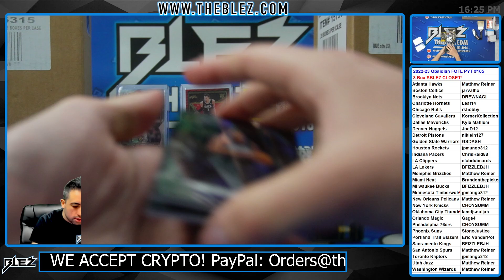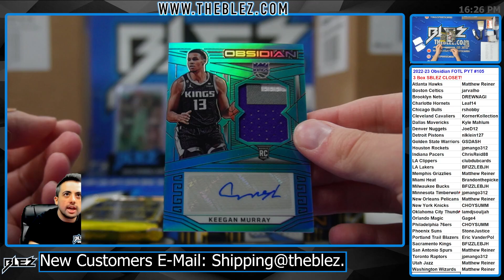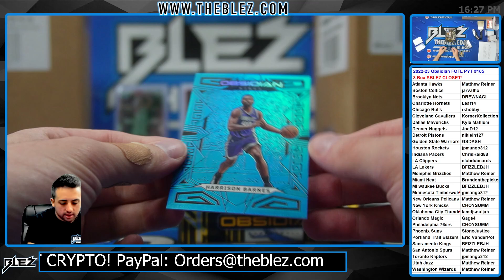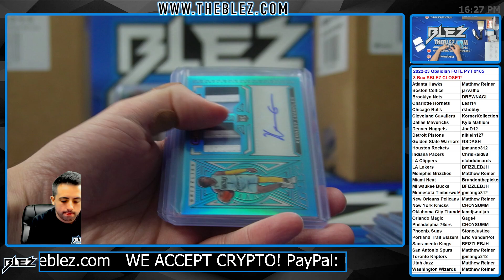2022-23 Panini Obsidian FOTL NBA 3 Box Break #105 Pick Your Team